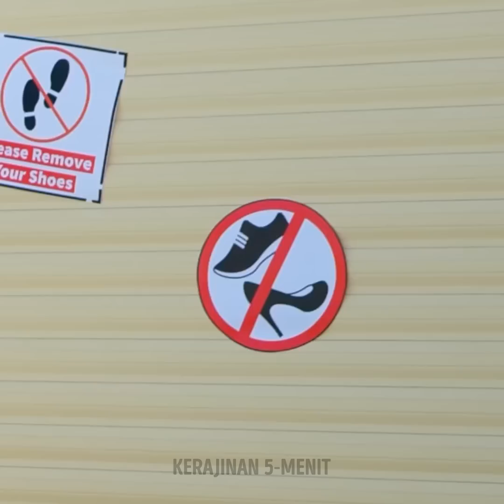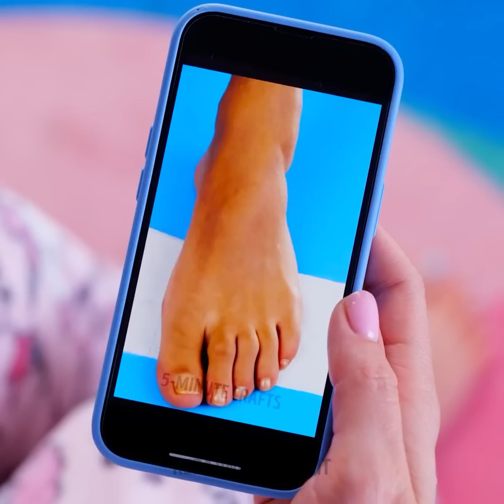KERAJINAN DIY SEPATU DAN KIAT KAKI YANG CERDAS UNTUK SITUASI APA PUN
Hai, Pencinta Kerajinan!
Apa kamu siap untuk video terbaru tentang tutorial bertahap yang keren dan mudah dicoba serta ide-ide luar biasa untuk sepatu tuamu? Kalau begitu, tontonlah video terbaru kami. Kami telah mengumpulkan kerajinan keren yang akan membantumu dalam merenovasi sepatumu. Selain itu, kami akan menunjukkan beberapa kiat pintar untuk berbagai situasi dalam hidupmu. Misalnya, kamu akan mempelajari apa yang harus dilakukan jika kamu pergi ke luar dengan sneaker baru dan tiba-tiba turun hujan. Siapkan balon, potong bagian yang sempitnya, lalu masukkan itu ke sepatumu. Sekarang kover yang bagus telah siap. Cuaca buruk seperti apa pun bukanlah masalah untuk sepatumu.

URUTAN WAKTU:

00:21 Ide mengejutkan untuk sepatumu
01:07 Cara melindungi jari kakimu
01:53 Sneaker lego
03:23 Cara pintar untuk memilih sepatu terbaik